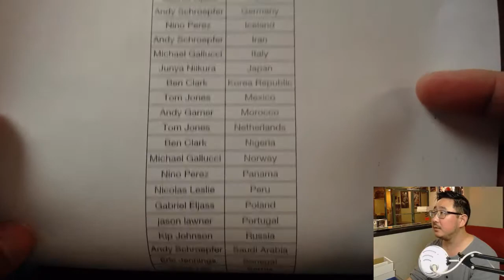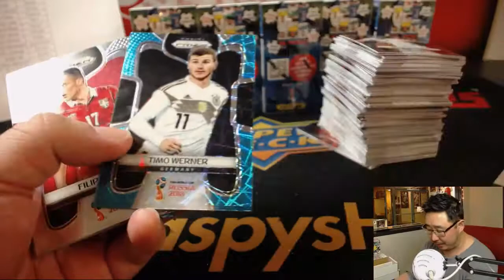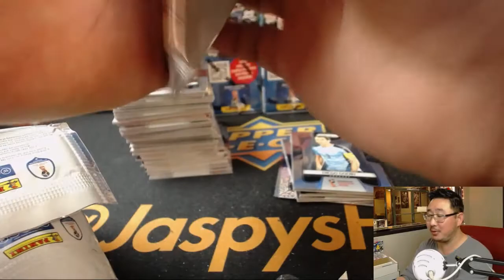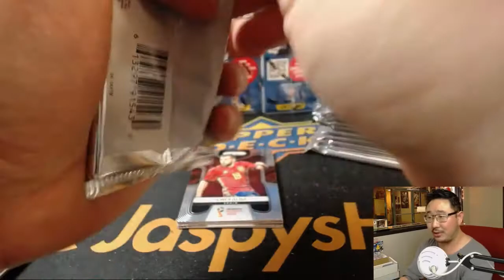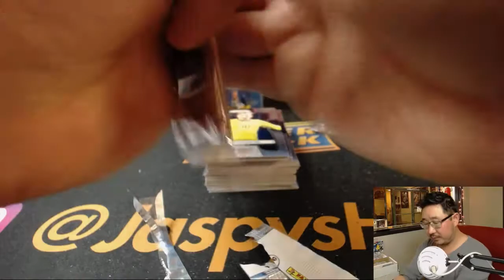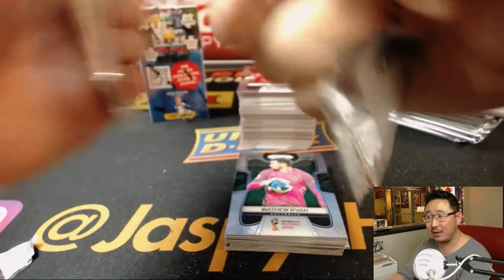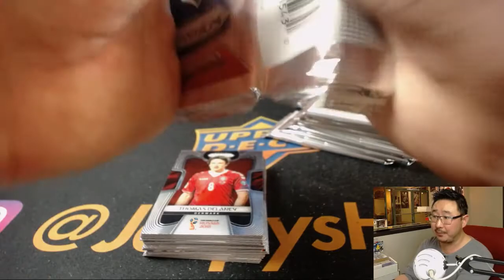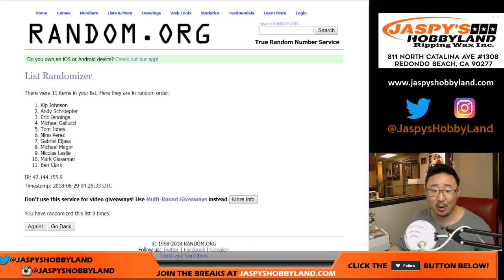Th., 06/28/18 [6Box (1/2) PYT] #7 - 2018 Panini PRIZM WORLD CUP Soccer (Football)